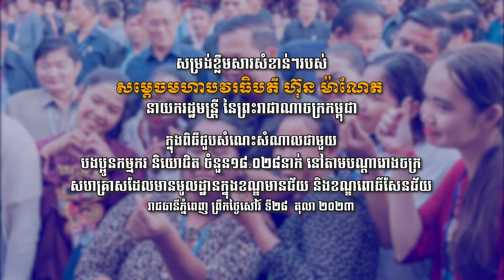វីដេអូសម្រង់ខ្លឹមសារសំខាន់ៗរបស់ សម្តេចមហាបវរធិបតី ហ៊ុន ម៉ាណែត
វីដេអូសម្រង់ខ្លឹមសារសំខាន់ៗរបស់ សម្តេចមហាបវរធិបតី ហ៊ុន ម៉ាណែត នាយករដ្ឋមន្ត្រី នៃព្រះរាជាណាចក្រកម្ពុជា ក្នុងពិធីជួបសំណេះសំណាលជាមួយបងប្អូនកម្មករ និយោជិត​ ចំនួន១៨ ០២៨នាក់ នៅតាមបណ្តារោងចក្រ សហគ្រាស ដែលមានមូលដ្ឋានក្នុងខណ្ឌមានជ័យ និងខណ្ឌពោធិ៍សែនជ័យ រាជធានីភ្នំពេញ។

ព្រឹកថ្ងៃសៅរ៍ ទី២៨​ តុលា ២០២៣